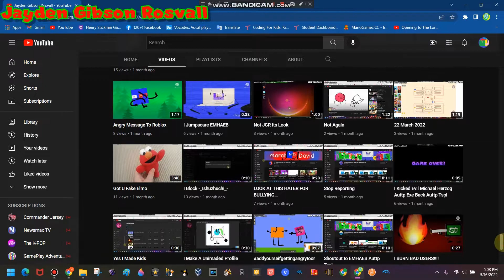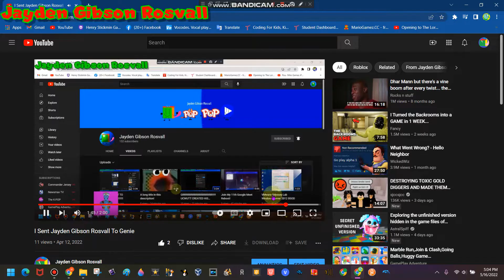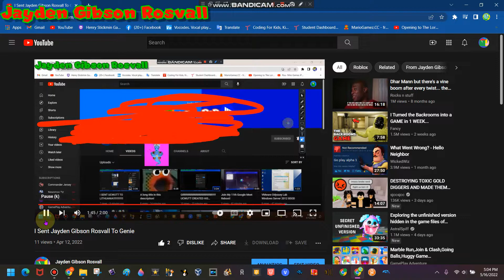I Sent UnSubscribing To Peedy